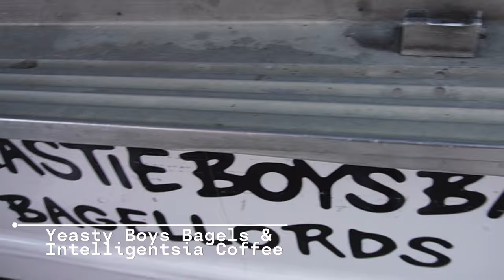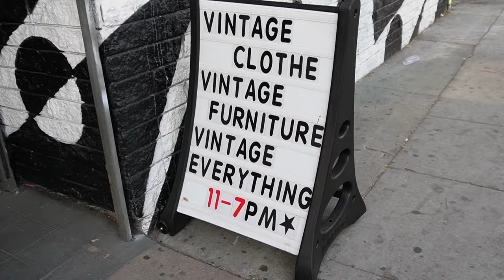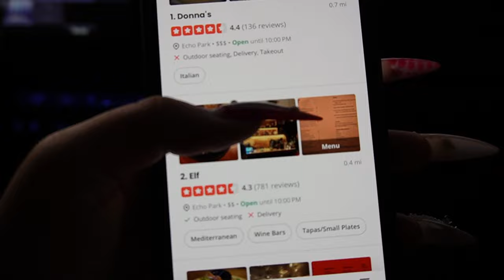Is leaving the house worth it in 2024? VLOG (trying things in LA, vintage shopping, korean corndogs)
Heyy 🫶🏽 Where are all my homebodies?? One thing I'mma do is sit at home... so we're stepping out of our comfort zone to see if leaving the house is actually worth it. We're getting coffee, taking pictures, vintage shopping, looking around at the record store, and trying Korean corndogs.

Amazon Storefront